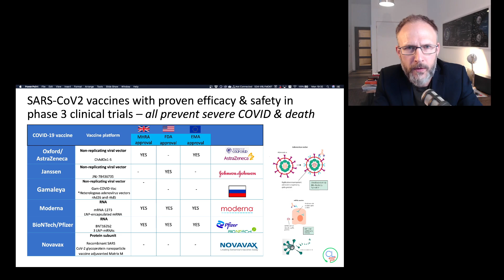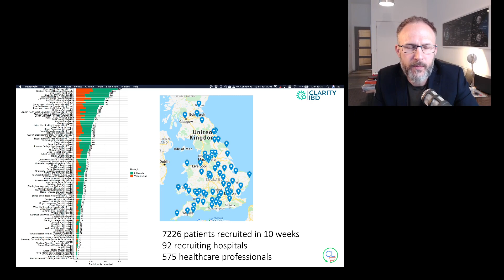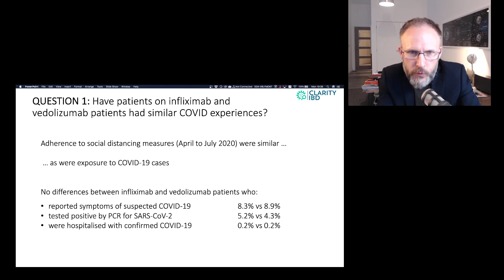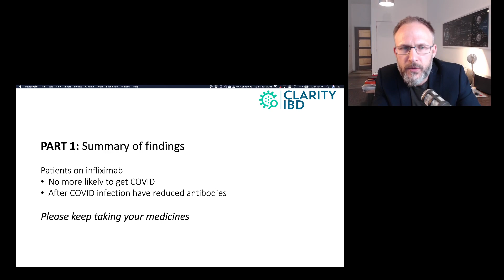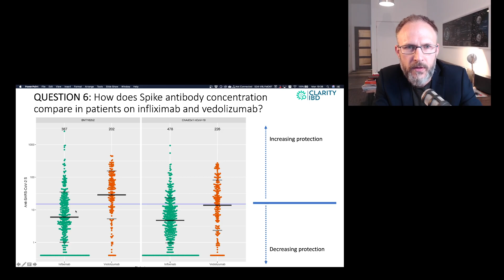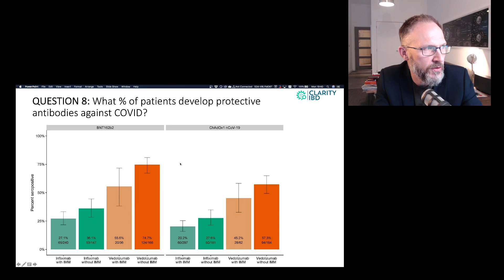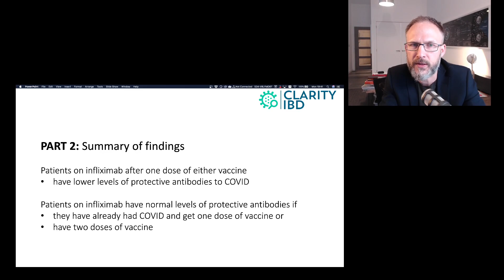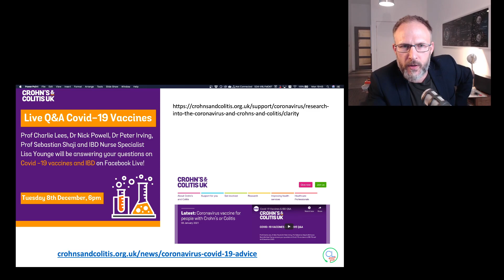What do the CLARITY IBD results mean for people with IBD?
The CLARITY IBD study is led by Tariq Ahmed in Exeter along with Nick Kennedy and James Goodhand and Nick Powell from Imperial College London. It is run by Claire Bewshea who set up an incredible 92 sites and co-ordinated 575 healthcare workers to recruit 7226 patients with Crohn's disease and ulcerative colitis. These patients were recruited during 10 week period in the run up to Christmas 2020. CLARITY is examining the impact of anti-TNF therapy with infliximab on the immune response to SARS-CoV-2 infection and vaccination. The study uses vedolizumab - a gut specific anti-integrin that does not impair systemic immune responses - as a control group.

The first CLARITY IBD paper was published in full in GUT on March 22nd 2021 and can be accessed This showed that patients on anti-TNF therapy had attenuated serological responses to SARS-CoV2 infection. This was further attenuated if patients were also on an immunomodulator (azathioprine/ mercaptopurine/ methotrexate).

The second CLARITY IBD paper was published as a preprint on March 29th 2021 and has not yet been peer-reviewed.
This paper shows that the immune response (measured by anti-SARS-CoV2 spike antibody levels) following one dose of either Pfizer / Biontech BNT162b2 or ChAdOx1 nCoV-19 was reduced in patients on infliximab. However, if you had prior infection or 2 doses of vaccine this effect was rescued.

Patients with IBD on anti-TNF therapy should not worry about these findings. They should continue to take their medication - this is very important.  They  receive their COVID vaccine at the earliest opportunity. After one dose of vaccine they should continue to practice social distancing (as should everyone). They should ideally have their second doses optimally timed - ie they should be prioritised for a second dose given 3-4 weeks after the first dose. The vaccines are safe for people with IBD regardless of what medicines they are taking.